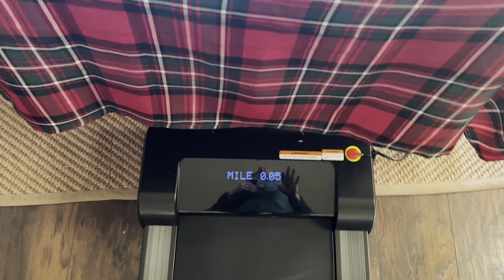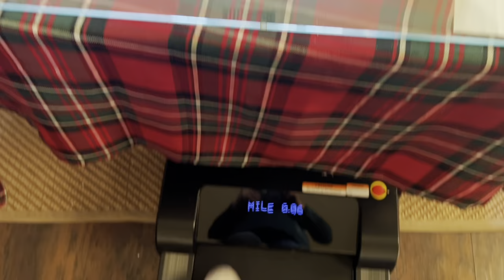December 25, last day of Vlogmas, thank you for watching!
My name is Cat and I am on my weightloss journey. I am over 50 (57 now) and doing my best to lose weight and stay healthy while still enjoying life to the best of my ability. stick around and we can share all the ups and downs, and  the positive and real moments that make life worth living!

If you’d like to send me a positive and encouraging email or if you have a question I can help you with, I can be reached at